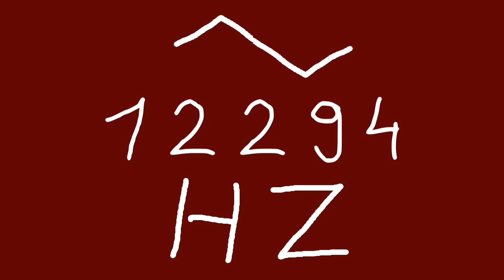12294 hz triangle